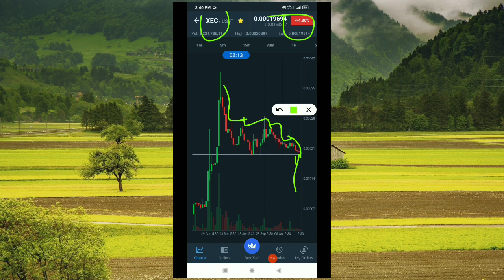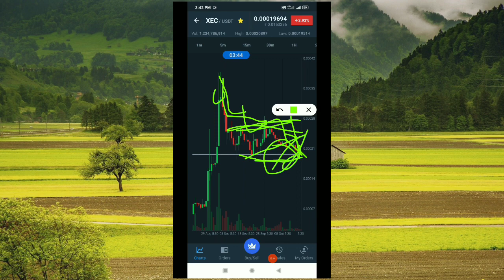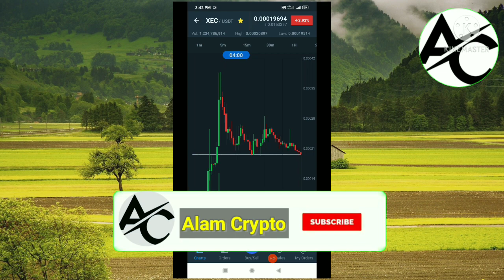ECASH NEWS TODAY - XEC CRYPTOCURRENCY NEWS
(1) xec coin

(2) xec coin news

(3) ecash xec

(4) xec price prediction

(5) xec ecash price prediction

(6) ecash price prediction

(7) ecash xec price prediction

(8) xec price prediction 2021

(9) xec ecash

(10) xec ecash price analysis

(11) ecash price analysis

(12) ecash coin

(13) ecash

(14) xec e cash

(15) xec

(16) e cash

(17) coin xec

(18) how to buy ecash

(19) how to buy xec

(20) xec token

(21) xec crypto

(22) xec coin prediction

(23) xec ecash current news

(24) xec hindi news

(25) xec coin analysis

(26) xec today pump

(27) ecash news latest update

(28) xec ecash coin today news in hindi

(29) e cash coin

(30) e cash coin news today

(31) ecash crypto

(32) alam crypto

(33) crypto alam

(34) e cash crypto

(35) xec cash cryptocurrency

(36) e cash coin price prediction

(37) xec ecash xec news

(38) ecash xec price

(39) xec ecash price

(40) xec ecash xec

(41) coin xec ecash

(42) xec ecash news today

(43) xec cryptocurrency

(44) xec news

1 YouTube Full Screen Settings | YouTube Full
 Screen | YouTube Video Full Screen Kaise Dekhe

2 How to Full Screen YouTube | How to Get Full Screen on YouTube | YouTube Screen Settings

3 ZRX PRICE PREDICTION 2021 - OX ZRX PRICE PREDICTION 2021 - ZRX COIN PRICE 2021 - ZRX 2021

4 RCN Coin - RCN Coin Price Prediction -  Ripio Credit Network Price Prediction